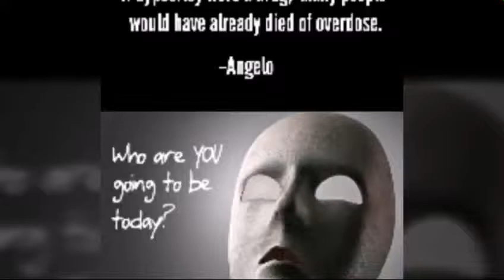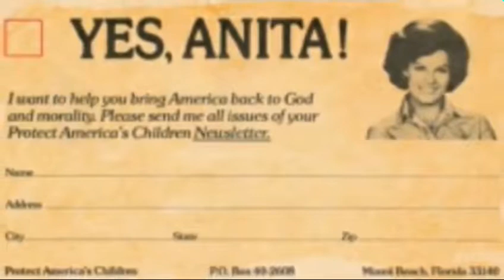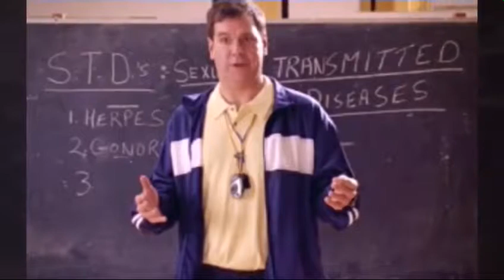My voice acting at its finest in reading my Chew Your Food article for you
I love living in the creative space of writing, especially when I can make my social commenting reflective of my sordid sense of humor. Please enjoy my tongue and cheek approach with this reading except from Chew Your Food Darling, Chew Your Food.